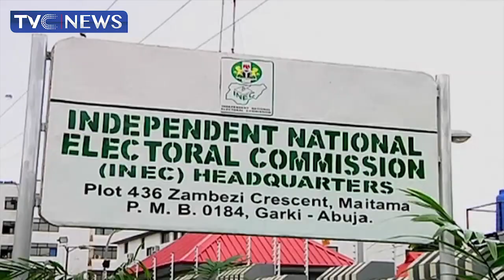2023 Elections: CSOs Task Politicians To Make 2022 Amendments Count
This segment discusses the signing of the Electoral Act Amendment  bill by President Muhammadu Buhari